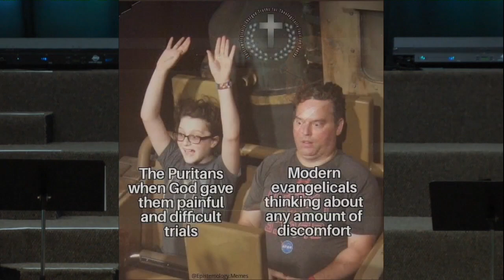Miserable Comforter #1: Eliphaz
JOB 4-7